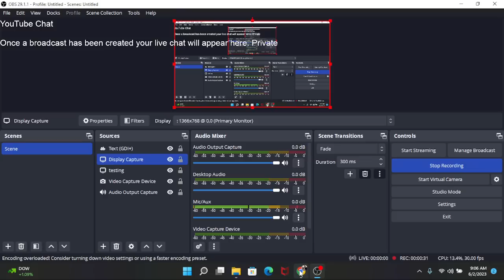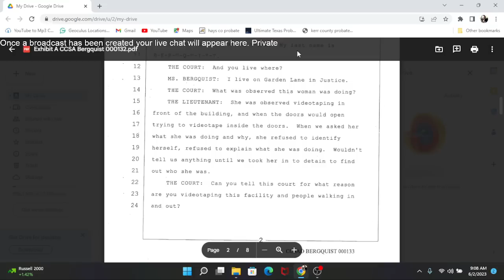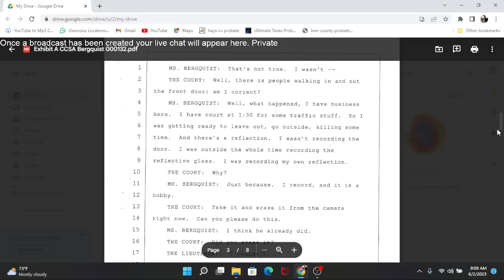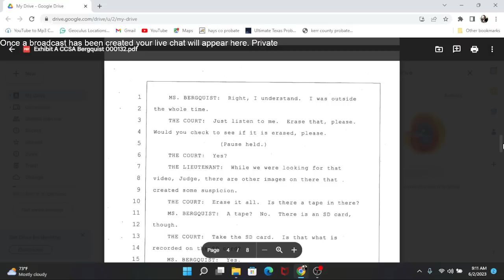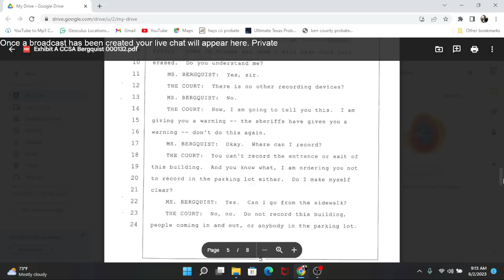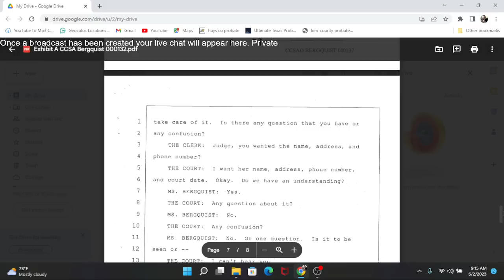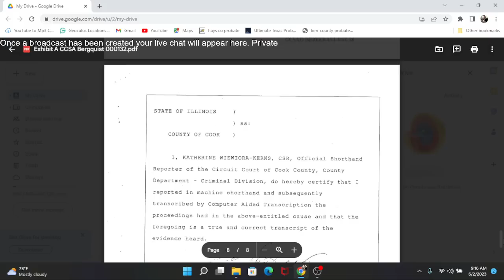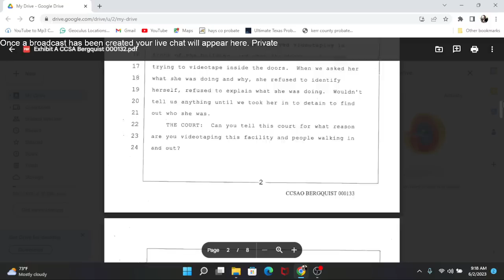Who deleted the videos? Lt Milazzo, Sgt Larson or Judge Felice? Court transcript - Cook County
actual court transcript

Its NOT MY JOB or intention to "educate" cops. I document them for you to see if they are respecting the rights of the people they serve.

I own 100% of this content. this is old footage

I couldn't have done this without your encouragement and support. Thank you

Find pink camera Magic on Facebook. You'll be glad you did :)